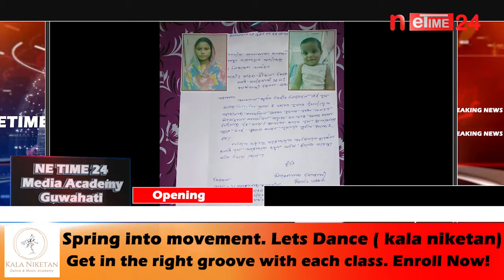দহ মহীয়া কন্যা সন্তানক লগত লৈ নিৰুদ্দেশ এগৰাকী মহিলা।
প্ৰেমজনিত কাৰণত পলাই যোৱাৰ সন্দেহ স্বামী পৰিয়ালৰ।